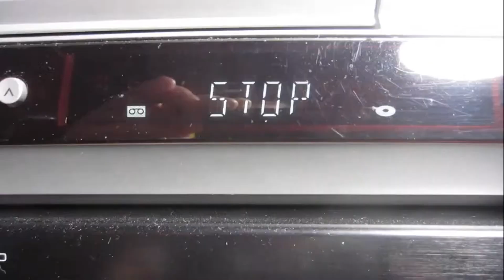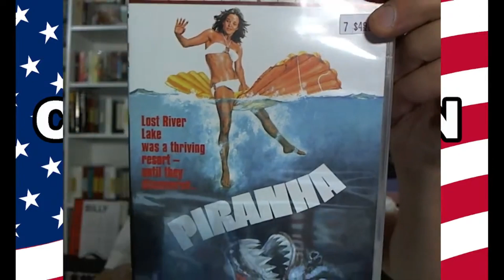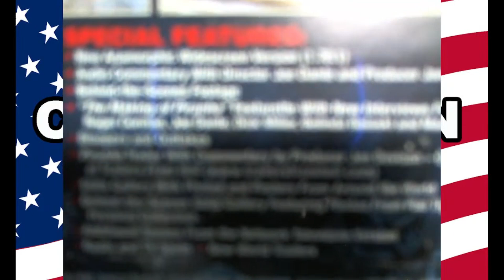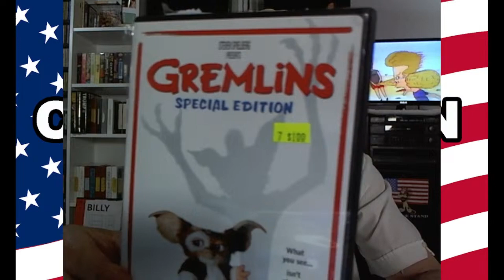DECENTRALIZATION SUNDAY : JOE DANTE SPECIAL Gremlins, Piranha, The Howling, & The Burbs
This week on DECENTRALIZATION SUNDAY, I show off my DVDs by Director Joe Dante!